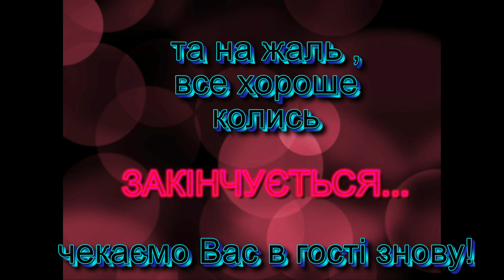Дитяче свято в нашій піцерії.Майстер-клас для школярів. Травень 2023р.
В чортківській піцерії "Челєнтано" знову гамірно.Лунають дзвінкі голоси і чуємо дитячий сміх. І знову майстер-клас. Маленькі гості готують для себе самі.Тридцять нових і дуже активних піцеол.Удачі їм в цій справі та смачного !